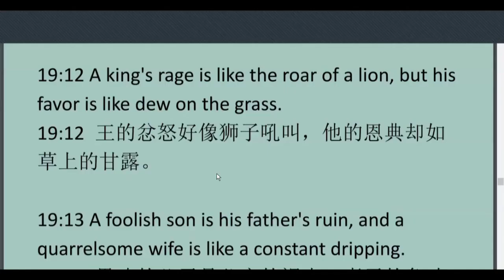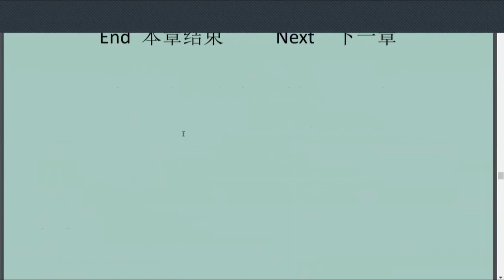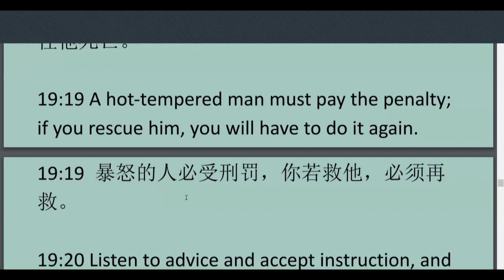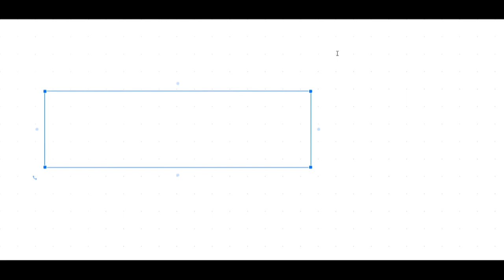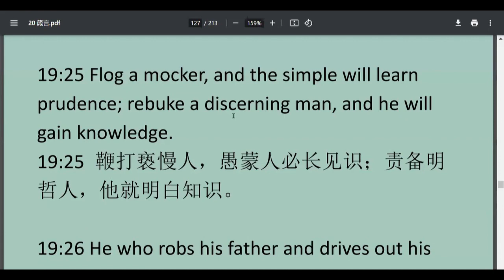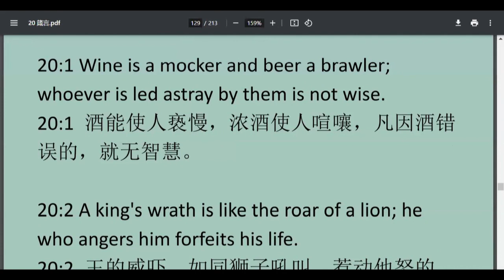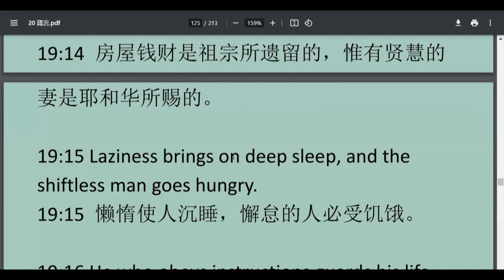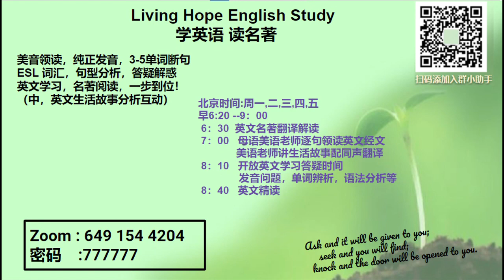20240312英文学习